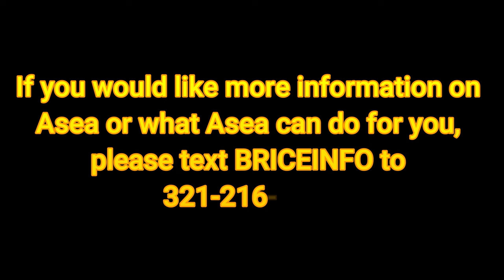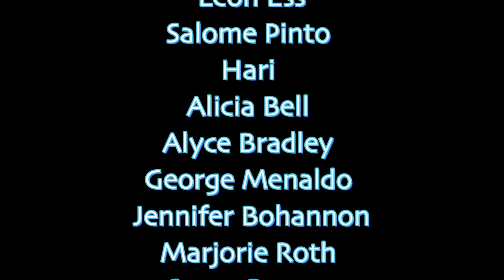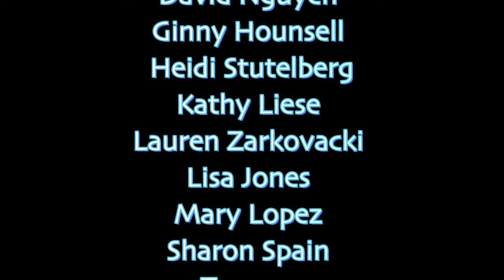👉🏼 Mystery Monday: The Missing Body of Alexander the Great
👉🏼 If you would like more information about Asea, what Asea can do for you, or how to get involved, please text BRICEINFO to

📍Past Episodes about other famous historical people with missing bodies or body parts:

📍Cleopatra &  Past Episodes of Egypt:

1.The LAST Queen of Egypt. Where did so go and did she really marry her brothers?

2. The murder of Hypatia ~ And the death of Alexandria, the greatest city we've ever known!